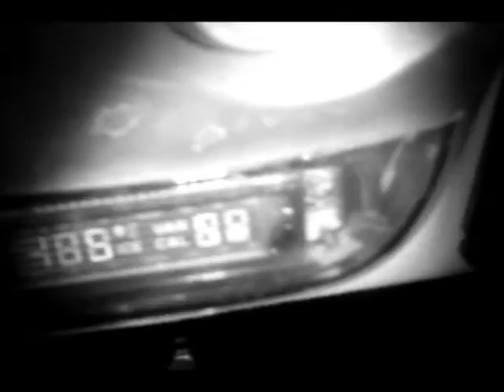Happy Hunting Grounds Cemetery Part 1 "Needle In A Haystack"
Finding the cemetery at night would be trial an error as the Pine Nut wilderness encompasses thousands of acres. The terrain is a mix of pines and high desert. Its an area known for its heavy population of black bear but also for its history. Today the area is full of nature as well as a labyrinth of dirt roads such as the one we are on as we are searching for this forgotten burial ground.